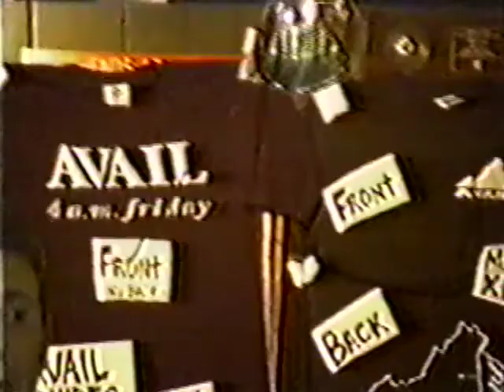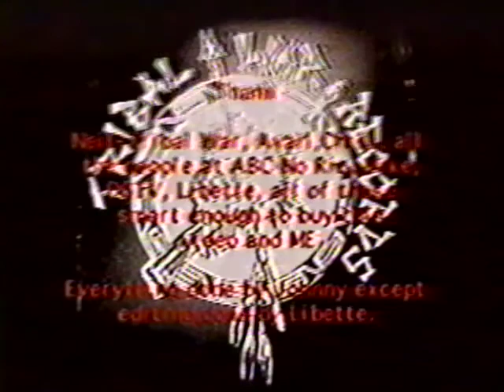Avail, ABC No Rio, New York City, NY, 09.04.97